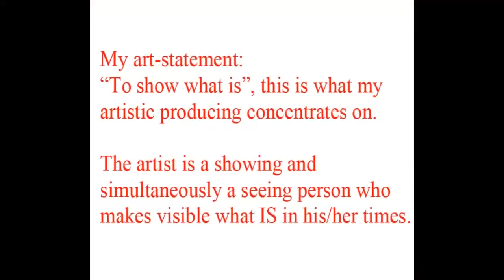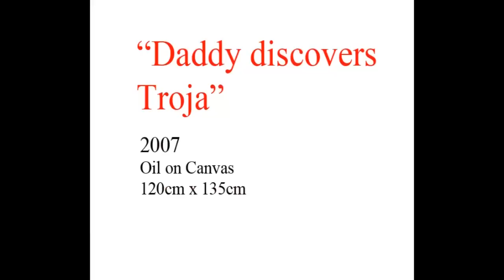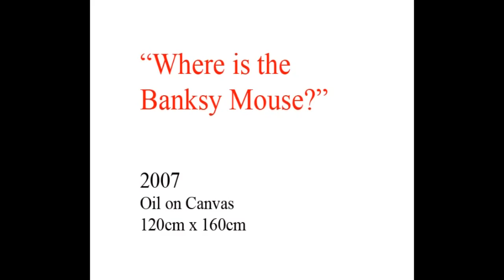Anton Hoeger-New Art.mov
This is the long version of my YouTube Art-Video.